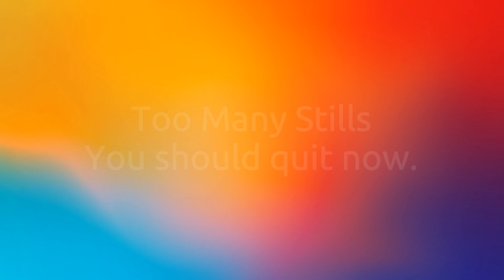Purple People Eater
Scratch built little guy with an Estes AstroCam.  60 Acres Park, Redmond, WA 60,April 12, 2023
Includes slo mo and too many screen caps.